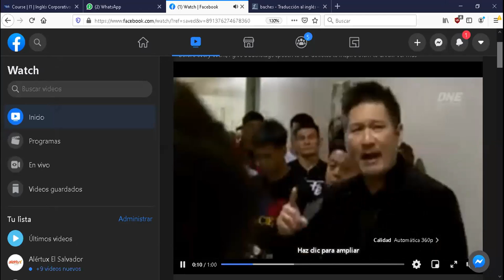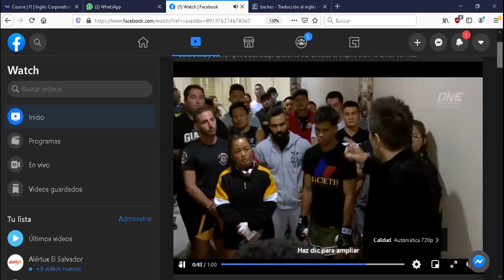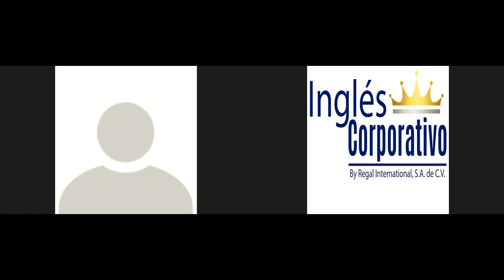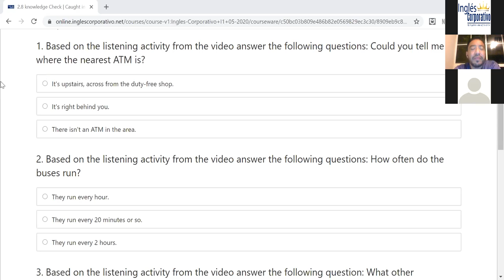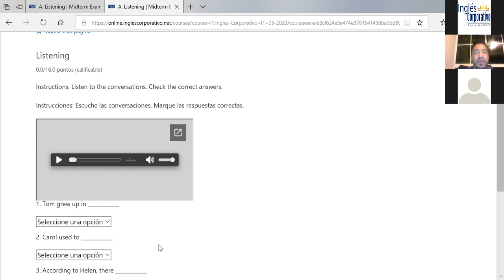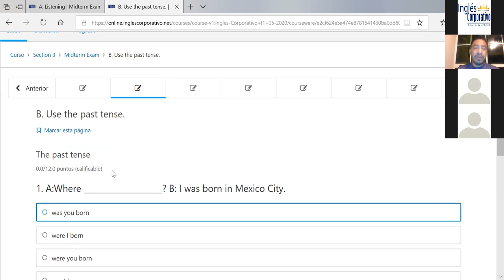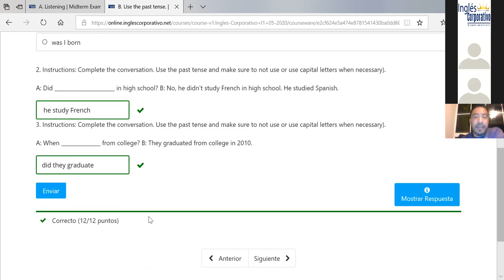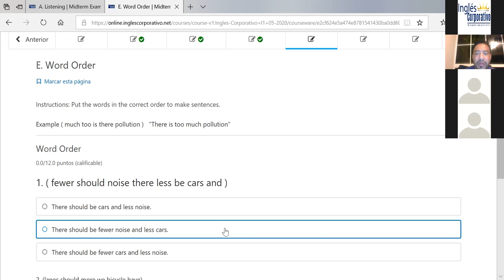Ingles Corporativo-I1-01-9-10-PM-06-25-20 Final exam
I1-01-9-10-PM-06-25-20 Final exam